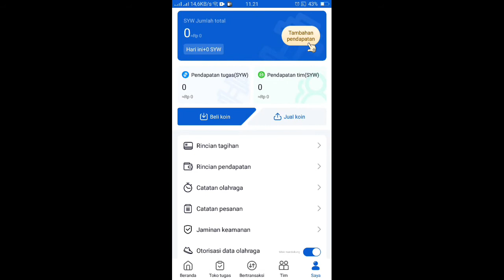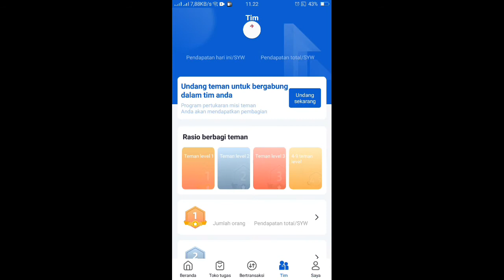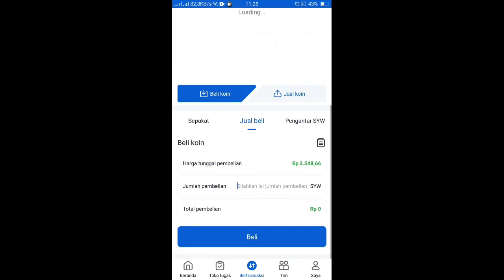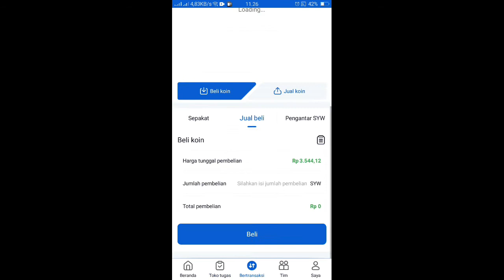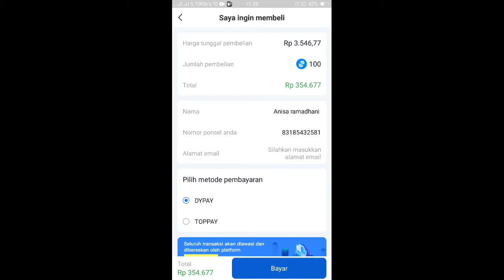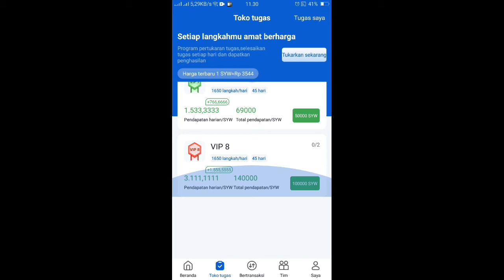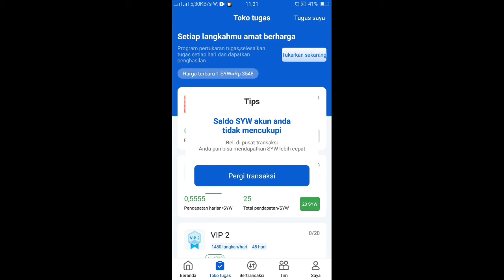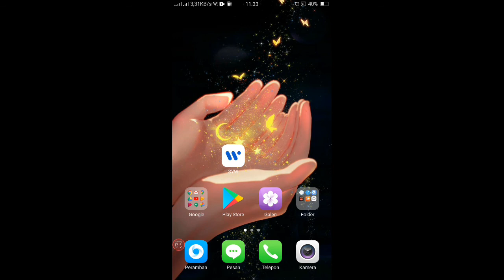new aplikasi penghasil uang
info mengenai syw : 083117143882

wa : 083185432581